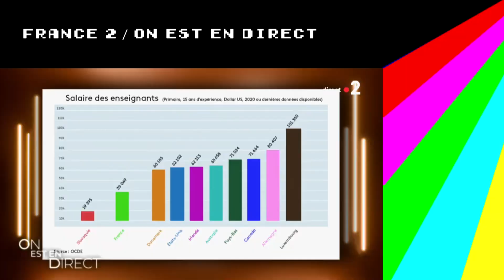Jean Lassalle en roue libre au Journal de 13h ! - Zapping du jour ! 31/01/22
Décidément, il fait le show à chaque fois !